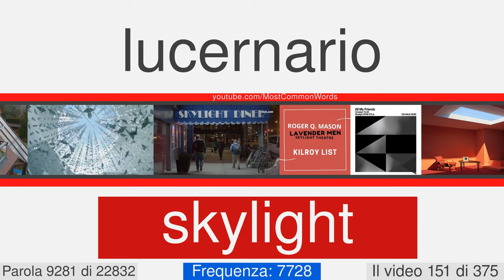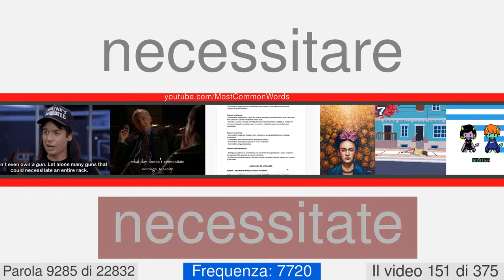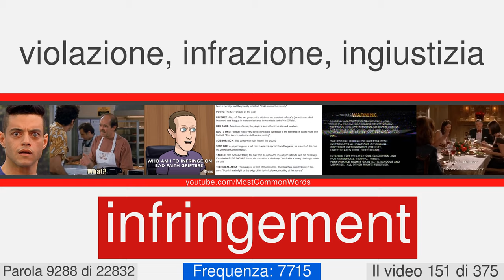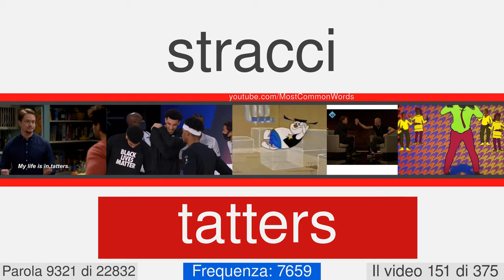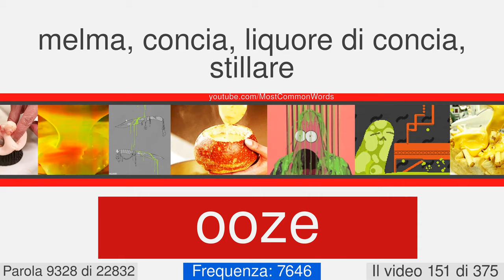La maggior parte delle parole comuni in inglese con traduzione, pronuncia, e l'animazione #151 EN⬅IT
23000 parole in inglese con traduzione, pronuncia, e l'animazione
Questo è il numero di video 151 di 375. Esso contiene 62 parole, da 9270 a 9331. Qui ci sono alcuni di loro: graduation, hash, inflame, polynesian, fluency, untruth, vertebrate, subconscious, embryonic, wording.